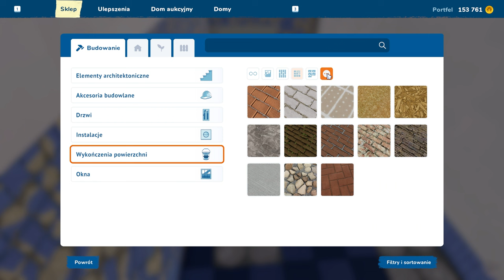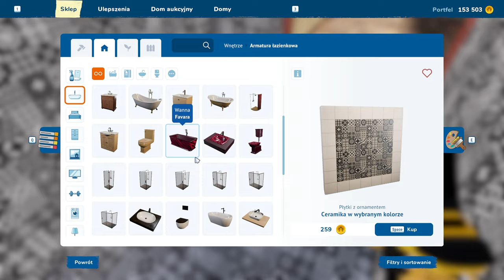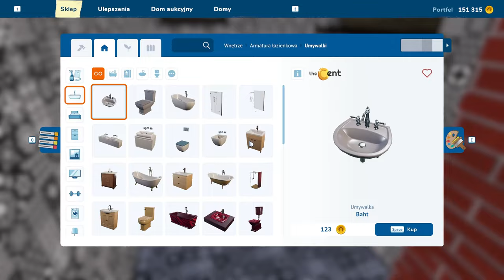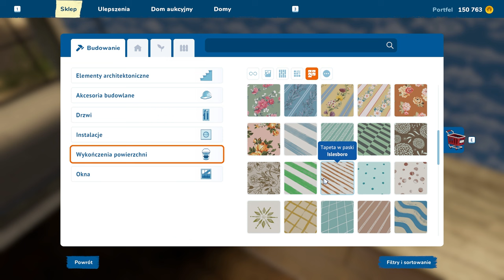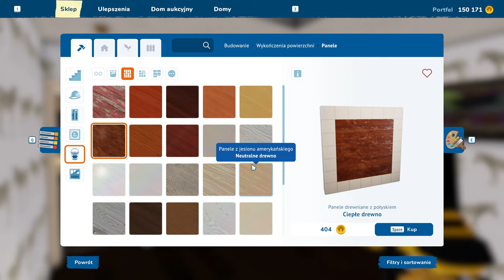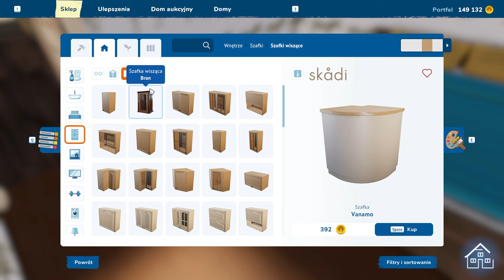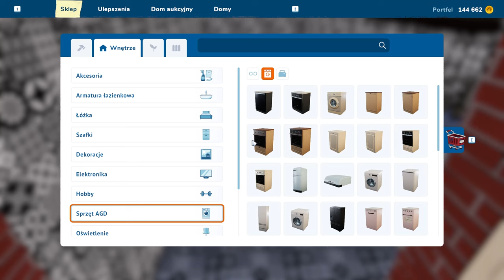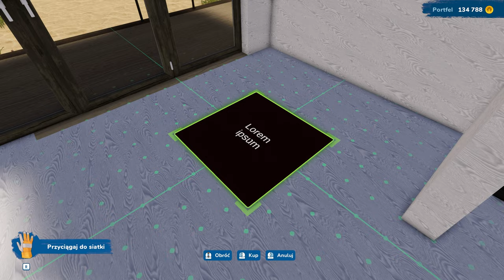Szybki remont i sprzedaż domu House Flipper 2 #22